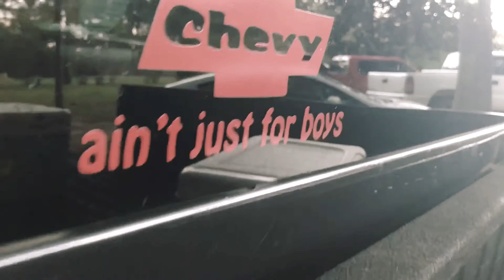Chevys vs Fords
Wolf Pack. FWM
Vid Song: "Faygo Dreams" 6 dogs